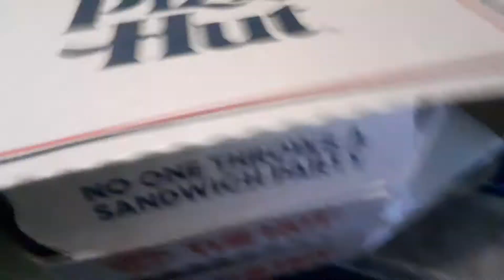2 in 1 pizza video / monster for Sky map #7